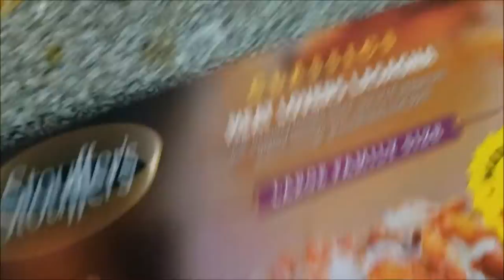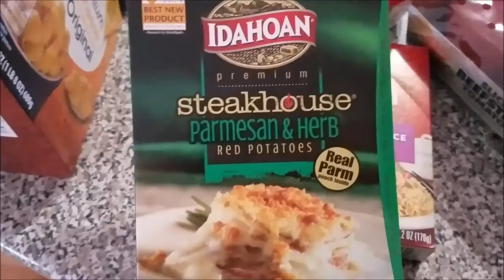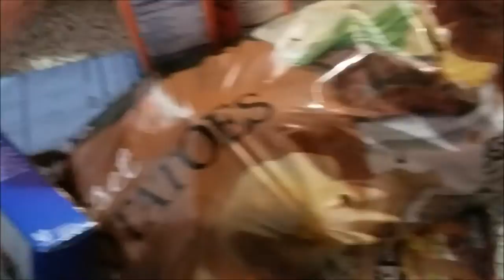GROCERY HAUL AND A SNOWY DAY | VLOGMAS 2017 | SAHM